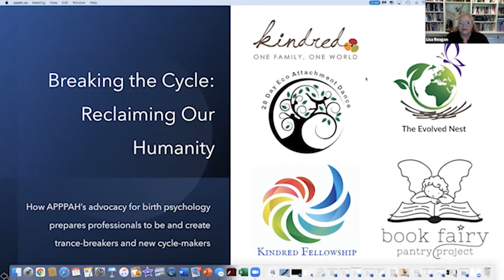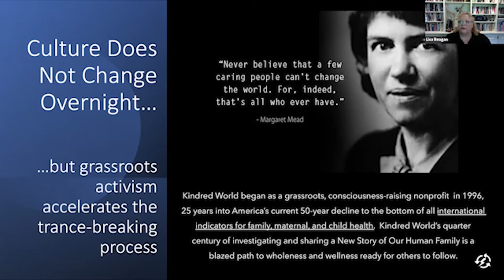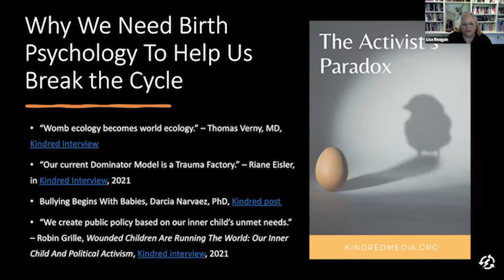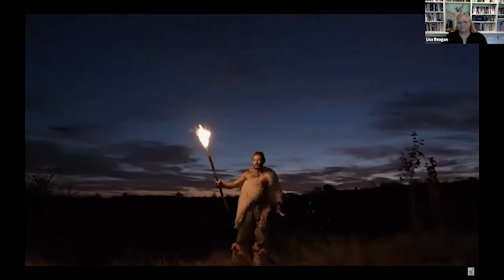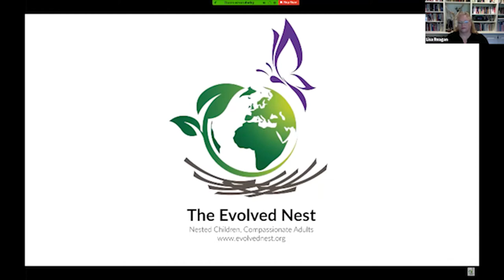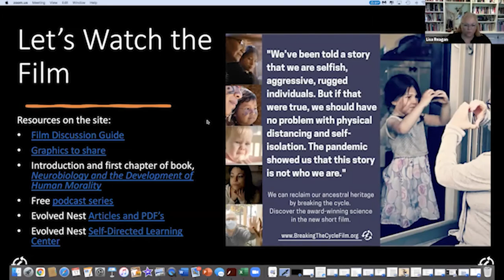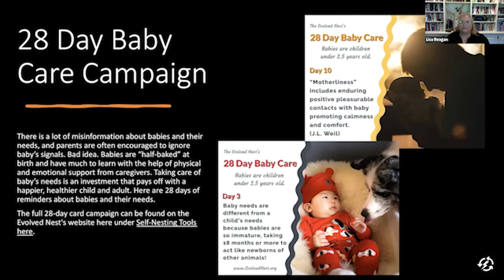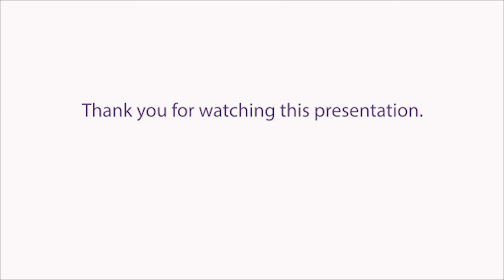Breaking the Cycle: The Grassroots History and Award-Winning Science Behind the Short Film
In this Monday LIVE presentation to the Association of Prenatal and Perinatal Psychology and Health, APPPAH, Lisa Reagan, Kindred World’s co-founder and Kindred Media’s editor, shares the organization’s grassroots history as context for understanding and appreciating the award-winning nonprofit’s approach to creating initiatives and projects. She shares the consciousness-raising vision of Kindred World for championing the creation of the Evolved Nest Initiative, and its latest project, the Breaking the Cycle short film. Both ENI and Breaking the Cycle are based on the award-winning research of Darcia Narvaez, PhD, who now serves as Kindred World’s president.

You can download the PDF of Lisa’s presentation, which is fully hyperlinked. Each photo, graphic, or source will take you to its virtual home page.

You can visit the Evolved Nest Initiative to learn more about Darcia Narvaez’s work and discover the new self-directed learning center there.

You can visit the Breaking the Cycle film There is a film discussion guide and multiple resources to help you use the film as an educational and activism tool.

The film has been translated to Spanish and there are Spanish discussion questions on this

You can learn more about Kindred’s history on our What Have We Learned?

And, of course, you will want to visit APPPAH and discover their own decade’s long history and educational programs supporting prenatal and perinatal psychology

What You Will Learn In This Presentation:

-Why it is important to understand Kindred’s grassroot origins to appreciate our unique worldview and initiatives.
-Why is it important to recognize Cry-It-Out Baby Syndrome, and other debilitating neonatal, childhood, and trauma patterns in our work as trance-breakers and new cycle makers.
-How does Darcia Narvaez’s award-winning, integrative research remove for parents, professionals, and policy-makers many blocks toward cultural transformation?
-How are these insights presented in the new Breaking the Cycle Film?
-How can this film be used to spark discussions, shift perceptions, and point to practical policy-making needed for systemic change?